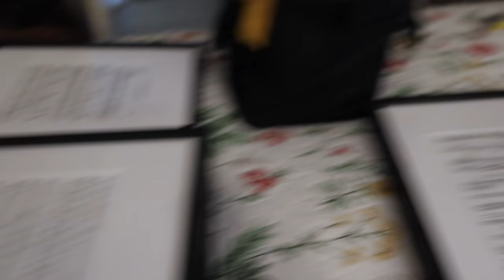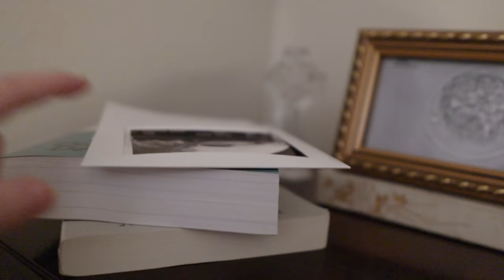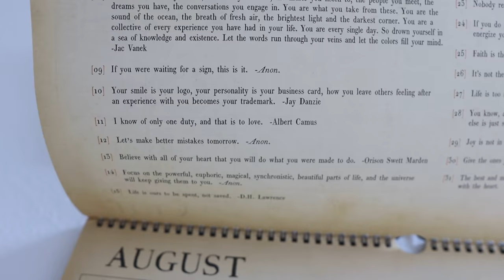Rocking & Rolling! | Complete Bedroom Makeover & Staycation Peace of Mind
We're coming at you today with another productive home vlog! Peter is dedicated to finishing his big project before our staycation this month. He continues to kick butt while we bring our bedroom transformation to life. After a class Burger King/ McDonald's combo we grab a couple of things from IKEA. We put up our new curtains and then divide and conquer. Sarah frames our special sheet music (what did you think of that throwback footage?) and Peter puts together our new bed frame! It's really coming together. We take a quick break for a Brussels sprout taco dinner and then Peter gets back to work. Are you ready for our final bedroom makeover reveal? We are so proud!